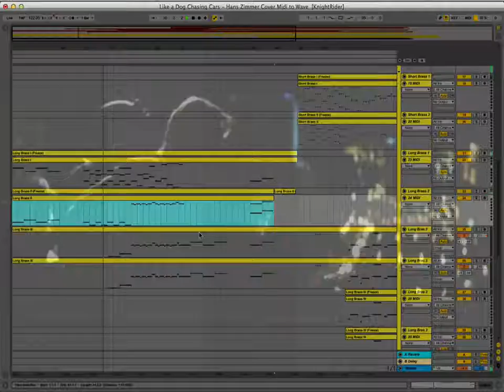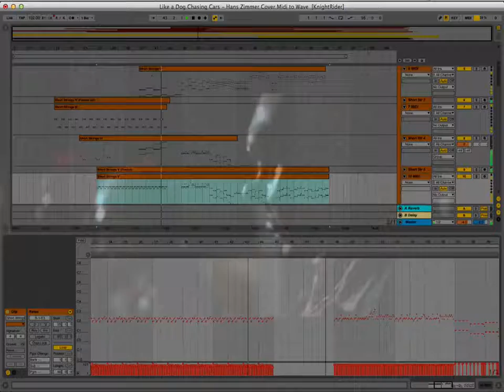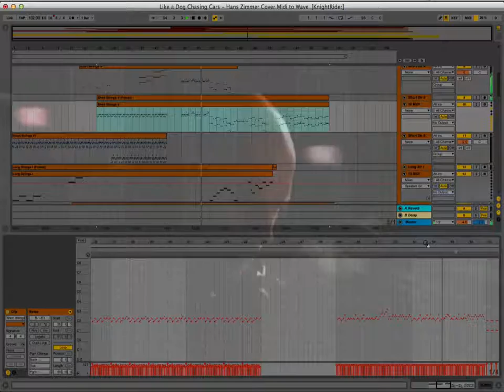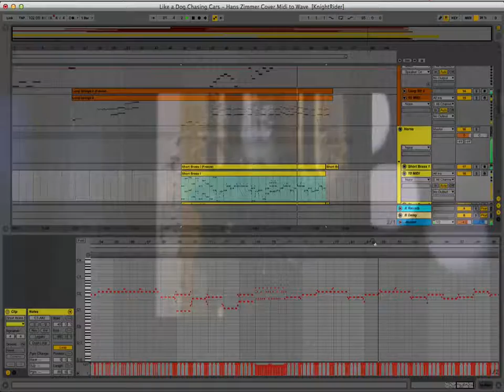Hans Zimmer - Like A Dog Chasing Cars (Cover by Mike Trause)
The,Journey,Kapano,Tears,Of,The,Sun,time,inception,
hans,zimmer,hans zimmer,hans zimmer music,hans zimmer film,music film,hans zimmer music film,
This,Land,The,Lion,King,The,Jablonsky,Variations,On,A,Theme,
Journey,To,The,Line,The,Thin,Red,Line,
A,mall,Measure,Of,Peace,i
Injection,Mission,Impossible 2,